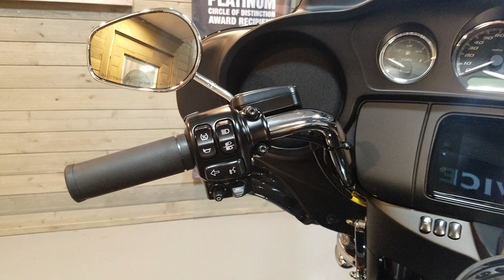2019 Harley-Davidson Tri Glide Ultra trike FLHTCUTG-Vivid Black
2019 Harley-Davidson Tri Glide Ultra trike FLHTCUTG in vivid black. For sale at the Harley-Davidson dealership of Kokomo, Indiana.

HD of Kokomo has won 7 consecutive Bar & Shield Awards from the motor company and finished in the top 10 ranked HD dealers nationwide, 2 out of the last 3 years!